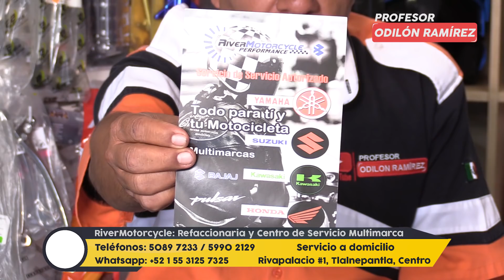RiverMotorcycle / Solicita tu descuento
Servicio a domicilio, auxilio vial, refaccionaria, taller multimarcas y mucho mas en RiberMotorcycle, si me  mencionas que viste el video y deseas adquirir alguna pieza o darle servicio a tu moto se te hará un descuento.